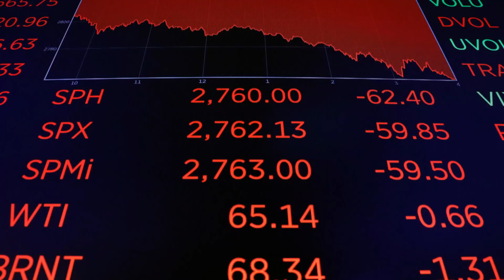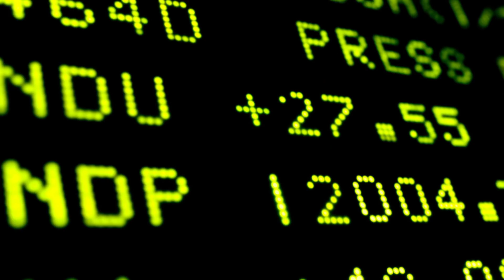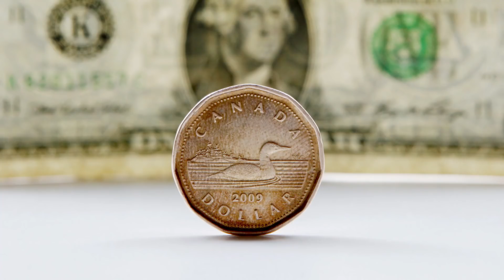Dow dives amid dark day for markets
The Dow took a major dive and it wasn't the only market to have a bad day — the TSX also saw a triple-digit drop. Huge losses were felt by investors around the world, but the market fall could create an opportunity for others to make a profit.